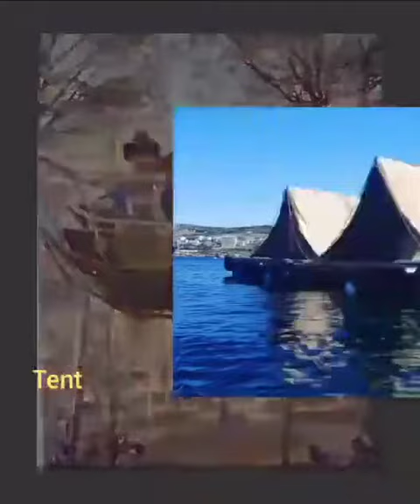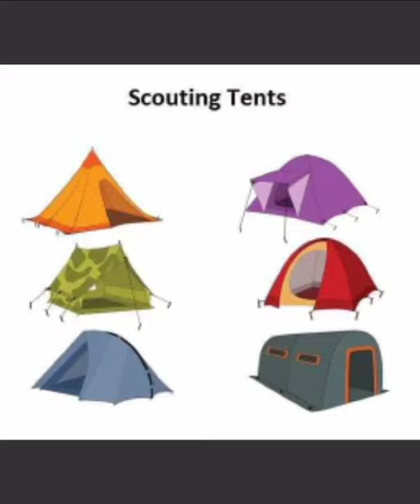29 January 2021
Video from Scout Riyaz Pasha